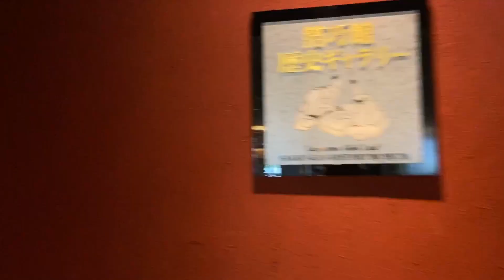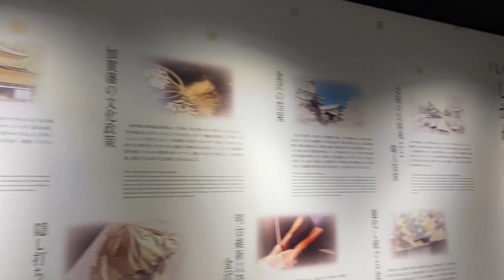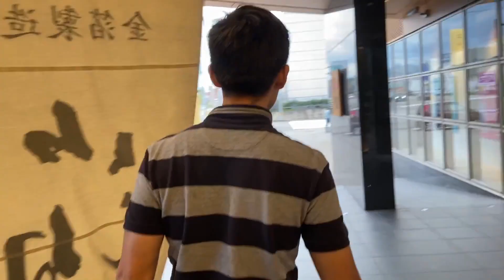【JAPAN KANAZAWA Travel 】Gold Armor helmet（YOROIKABUTO） KANAZAWA Station（Episode 1）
Introducing the sightseeing of Hakuichi and Kanazawa station
that I went on a trip to Kanazawa.
This is the first video.
I'm still struggling to shoot and edit,
but I'll continue to upload it,

The gold armor helmet （YOTOIKABUTO)　I saw on Hakuichi was a shock.
The space between 10,000 pieces of gold leaf is a masterpiece.
 Gold leaf soft serve ice cream is rare.
The gold leaf pack I bought as a souvenir had a moisturized skin.
Kanazawa station was also wonderful.
It was a very luxurious and wonderful trip throughout

Please enjoy the feeling of traveling.

If you would like to experience not only the video but also the souvenirs introduced as a bonus, please do so from the following.

▼Hakuichi's shopping site introduced in the video bonus (Rakuten)

 ▼The FUMUROYA shopping site introduced in the video bonus (Rakuten)

sound effects いよ～っぽん-歌舞伎・能・お囃子 by hitoshi